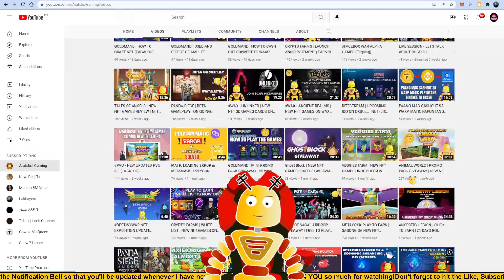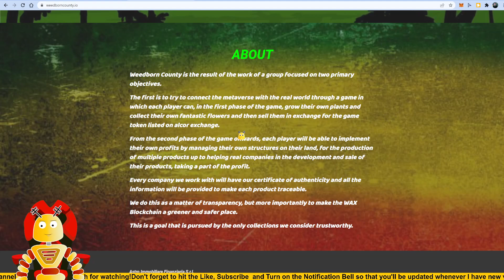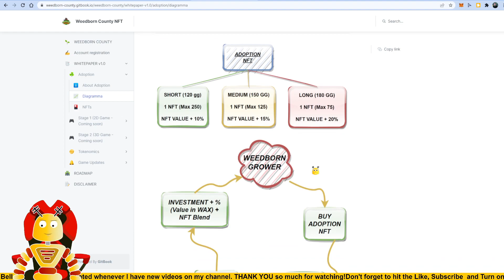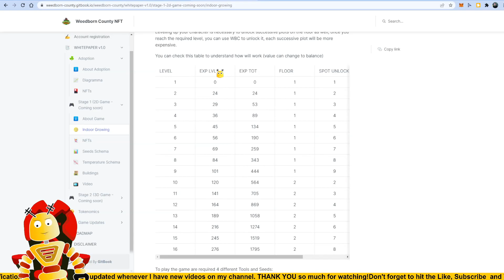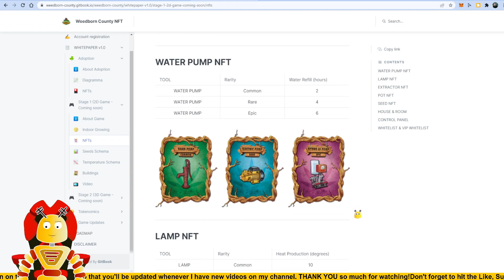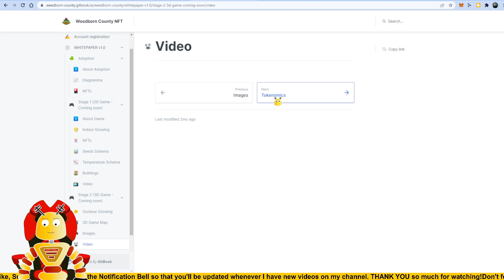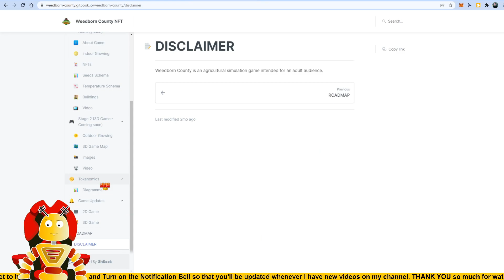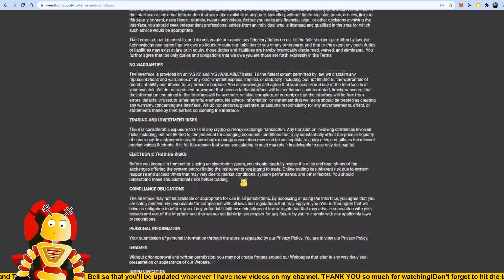WEEEDBORN COUNTY | FULL REVIEWS UNDER WAX BLOCKCHAIN | (TAGALOG)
2. Kindly please watch at least one (1) advertisement.
3. Like the video and comment anything (shout out request, next vlog request, or just give me a thank you message).

omnilegends KUMITA FROM 500php AND MORE SA Thetan Arena?
OMNIVERSE: OMNILEGEND NFT GAME INFO!
WHAT IS OMNIVERSE?